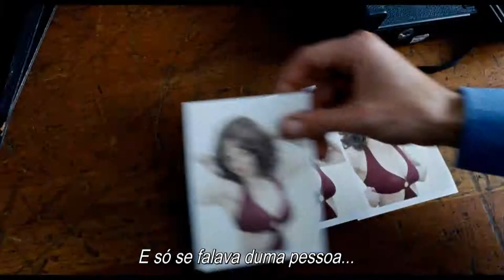Lovelace - Trailer Legendado